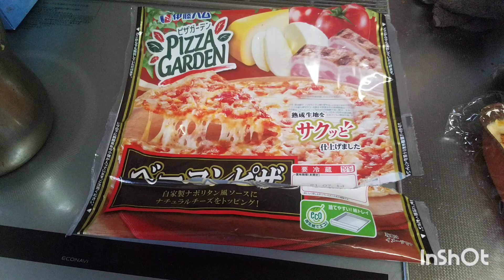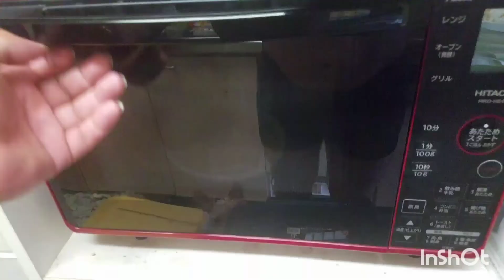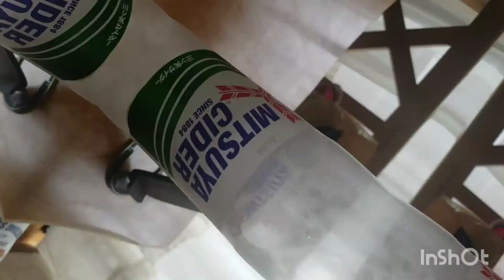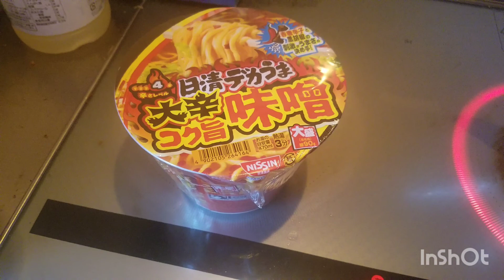Fim de semana de vagar☔😭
Radio Pop & Rock🇧🇷🇯🇵👍